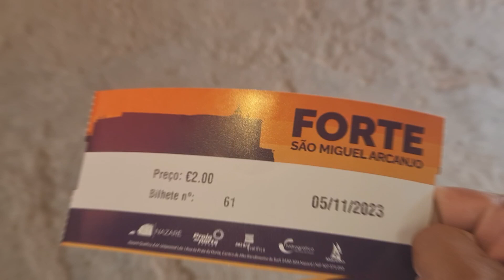NAZARÉ NO DIA DE HOJE, GRANDES ONDAS, VALE A PENA ?!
Galerinha nosso role de hoje foi por Nazaré,  famosa por suas ondas gigantes, e a temporadas delas começou,  e claro que fomos  conhecer, ainda não está como vemos em alguns vídeos  mais valeu muito a pena conhecer Nazaré, uma cidade muito charmosa, e misteriosa, que atraí turistas do mundo inteiro, acompanhe conosco essa aventura que foi conhecer Nazaré e sua temporada de ondas gigantes.

meu Instagram: @youtuberdastrilhas